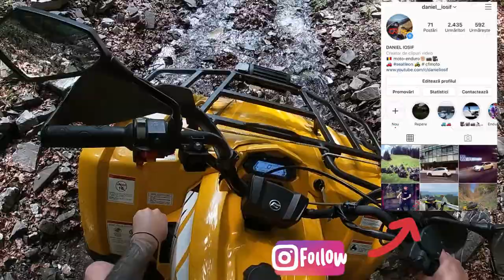ATV VLOG * LA LIMITA* mi-am luat ghid 😁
Daca v-a placut acest video ma puteți ajuta cu un 👍

💛 ATV-ul meu : CF MOTO 520S